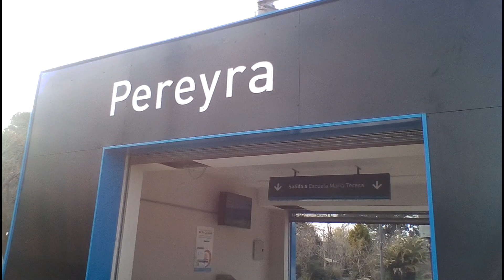Línea Roca - CSR Zhuzhou Chapa 149 B Saliendo Pereyra (12/08/19)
TRENES ARGENTINOS - OPERACIONES - OPERADORA FERROVIARIA - LINEA ROCA - NUEVOS FERROCARRILES ARGENTINOS FORMACIÓN CSR SIFANG ZHUZHOU CHAPA 149 B SALIENDO ESTACIÓN PEREYRA 09:04 DESTINO HACIA LA PLATA FINAL DEL RECORRIDO